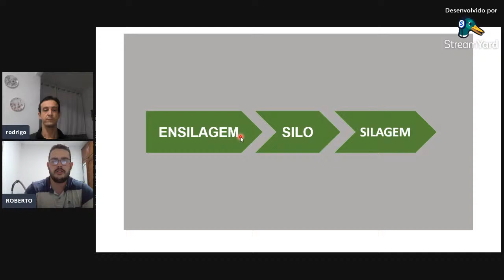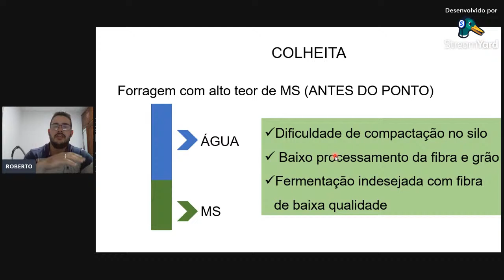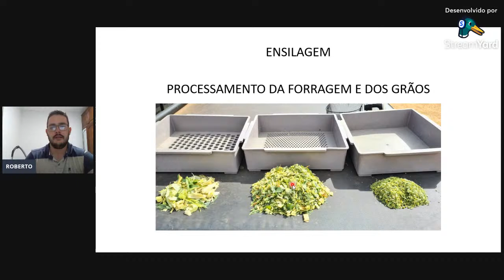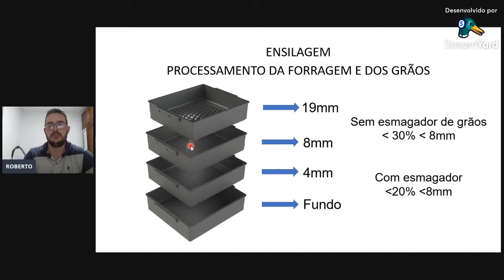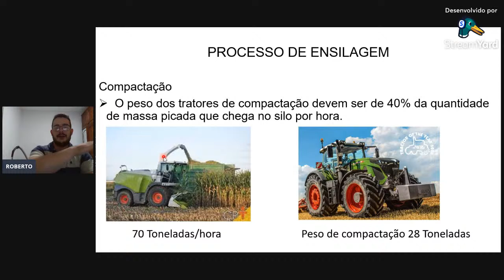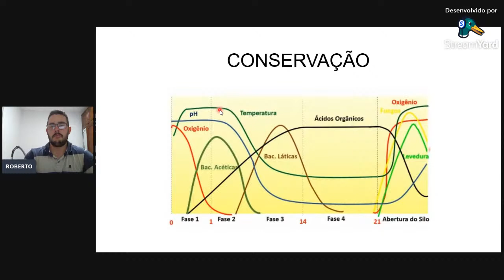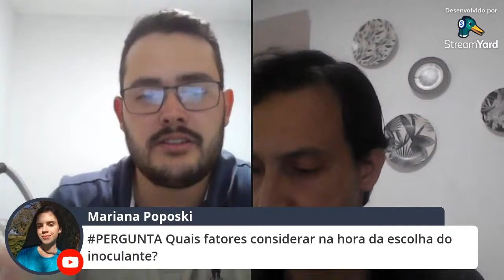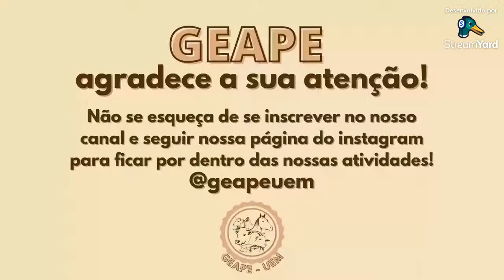CONSERVAÇÃO DE FORRAGENS PARA VACAS LEITEIRAS